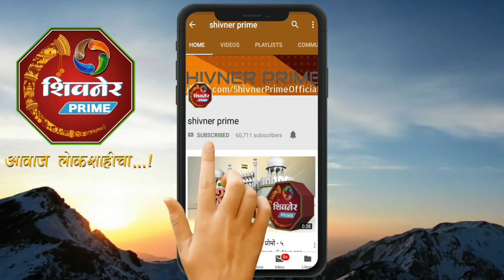"पाकिस्तानने आपल्या देशातील ४० अतिरेकी मारले"?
पाकिस्तानने आपल्या देशातील ४० अतिरेकी मारले? - रावसाहेब दानवे यांनी न बोललेली वाक्य मोठ्या प्रमाणात सोशल मीडियावर व्हायरल

हा व्हिडीओ सध्या मोठ्या प्रमाणात व्हायरल होत असून तो खोटा असल्याची देखील चर्चा आहे
सदरचा व्हिडीओ हा व्हायरल होत असून त्यावर कोणीही विश्वास ठेवू नये .